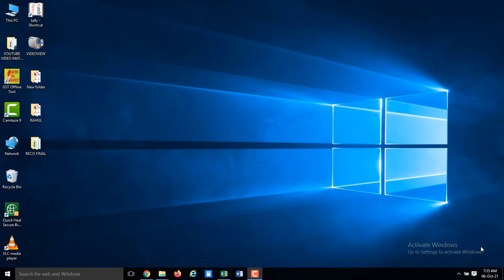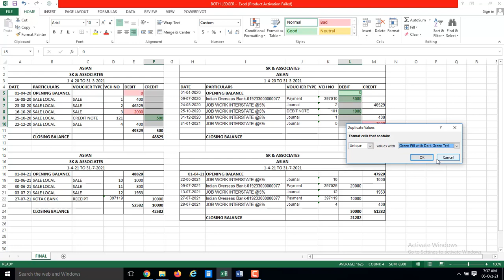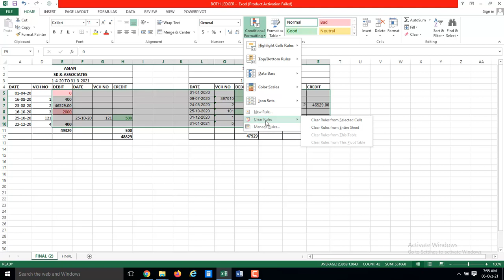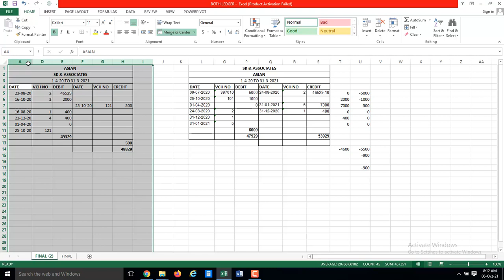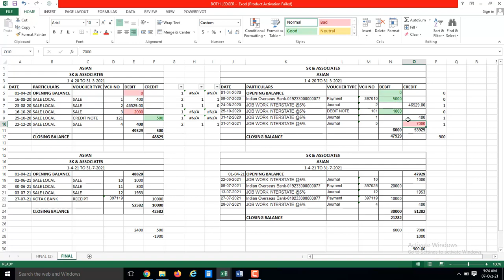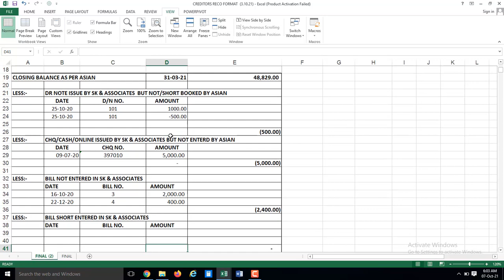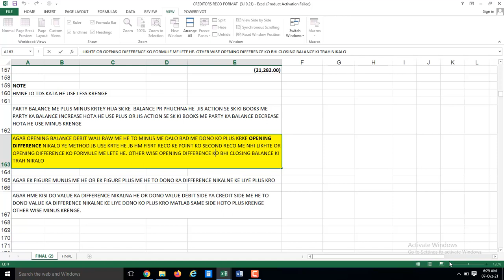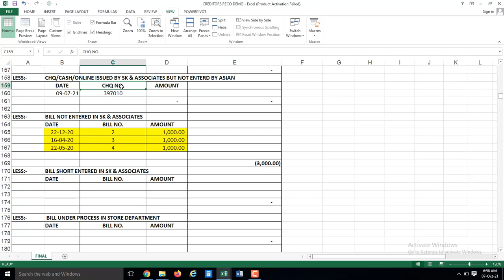SUPPLIERS (CREDITORS) RECONCILIATION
Supplier account reconciliation complete steps, it is a very important topic to discuss for accountants. We have tried our best to explain the concept of Supplier account reconciliation with the help of real life example, Reconciliation statement and most important that we have added journal entries to fix the reconciliation difference and errors. Each and every step involve in reconciliation discussed in detail.
Please watch this video complete to understand well that how you can reconcile a supplier account.

If you have a any Quarry Regarding Income Tax, GST & Accounting.

Get income tax return filed at home in just 10 minutes